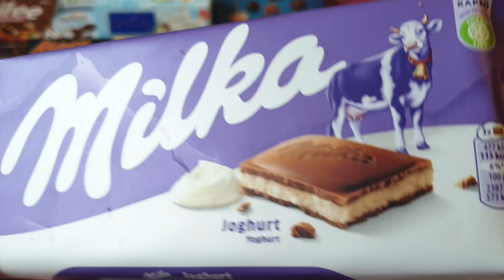Milka Yoghurt Chocolate Unwrapping.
Hi Friends.